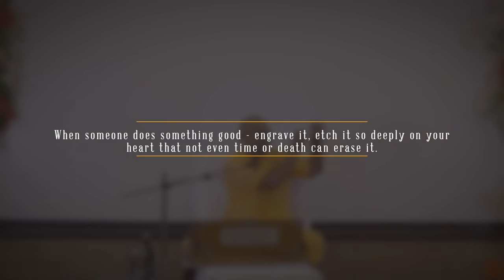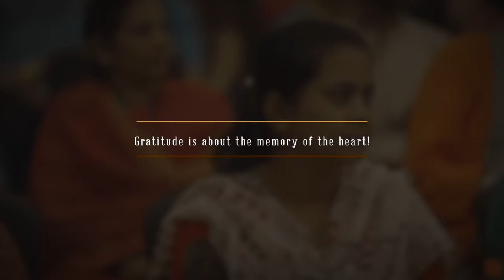This Festive Season Let's Cherish The Moments We're Grateful For | Gaur Gopal Das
In life, we all come across different people and experiences that leave a mark in our life. What is in our control is, where we let that mark be. Here's a story of two friends travelling, just like any of us. Watch this to learn how to treat your pain and appreciate someone's love.